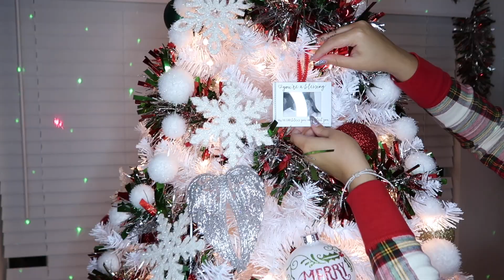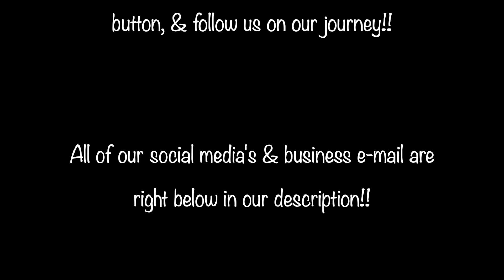CHRISTMAS INTRO ✝️🙏🏽❄️☃️ (NEW INTRO, VLOG, VLOGMAS, VLOGMAS DAY 2, CHRISTMAS VLOG, CHRISTMAS DECOR)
MERRY CHRISTMAS AND HAPPY HOLIDAYS!! This video showing you our Christmas intro!! GOD BLESS YOU ALL, Merry Christmas, Happy Holiday's, and nothing but blessings!!🤍👼🏽✝️✨🙏🏽

My Angels @myangelsonyoutube
Amaro Anderson